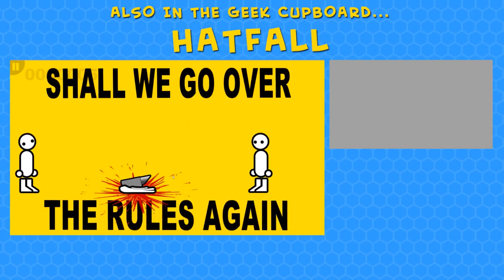How to Hire Criers and Influence People | Crossroads Inn - Part 19 (Tavern Management RPG)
Crossroads Inn continues as we take a breather from the drama and excitement of the previous few parts and get back into some tavern management, where it becomes apparent that we need to gain more influence across the land to open up trade routes and allow us to acquire fancy new recipes and items.

This is because we've aligned ourselves with the Seers and, whilst clever and knowledgeable, they're also a bit posh and so require the surroundings of a Noble, so we need to bring many Nobles to our inn.

We add some new menu items that may appeal to the Noble folks and we also change around some of our guest rooms, as well as amending the decor a little to suit nobles rather than townsfolk.

Crossroads Inn is a real-time management sim with role-playing games elements. The game consists of two unique modes offering totally different experiences.

In Sandbox mode gamers will focus solely on managing their business and economy – to build their very own tavern, hire and oversee staff, manage the supply chains and create new dish recipes. In Campaign mode, micromanagement is just a prelude to a rich story as the kingdom is in turmoil and a shift of power is expected. Your Inn will soon attract the attention of important political and military figures, who are desperately trying to hold on to the reins of power. Gamers will become part of a large-scale drama full of political intrigues, vivid characters, treacherous NPC’s and dangerous quests inspired by RPG games – You will even have a damsel in distress to save!

A List Of Features Includes:

Real-time management sim and RPG in one!

Two distinct game modes: an epic Campaign mode with a non-linear story (12 different endings!) and nearly endless Sandbox mode dedicated to hardcore sim fans

A rich and detailed lore with feuding factions and powerful organizations – choose to forge alliances or work against others in an original low fantasy setting

Once in a lifetime culinary adventure designed in cooperation with the experts from Nerds’ Kitchen! Discover recipes, create new dishes and serve varied menus to attract different social groups

A complex tavern economy simulation with various groups of customers, special guests, unique and regular employees, dozens of resources and facilities to build and develop - all binded together with a network of reliances

Original soundtrack composed by talented team including Marcin Przybyłowicz (The Witcher 3) and recorded with traditional folk instruments from various cultures and eras

Expanded in-game culinary recipes along with a fully developed nutritional system created to influence relationships with different guests and fractions

Extensive in-game editor that allows to fully modify game and to create your own campaigns, scenarios and adventures with access to all game assets